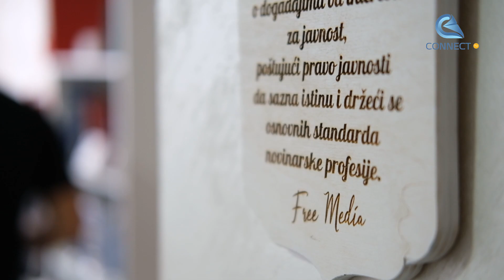Amela Bajrović - jedina žena na čelu nekog medija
Dugogodišnja novinarka Amela Bajrović trenutno je jedina žena na čelu nekog medija, čiji je ona osnivač.

Želi da bude primer i ohrabrenje mladim novinarima i novinarkama da se izgrade i na pravi način obavljaju ovaj, kako sama kaže, dvadesetčetvoročasovni posao.

U Connect intervjuu Amela nam otkriva snagu i motive koji je pokreću da svoju novinarsku karijeru unapređuje.